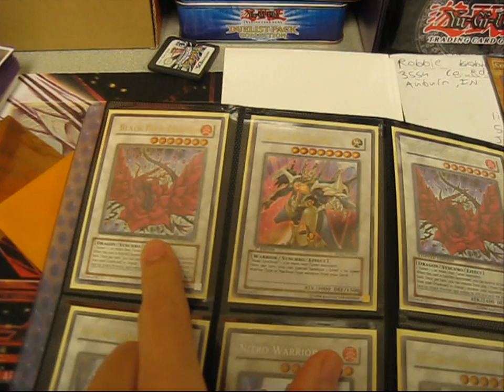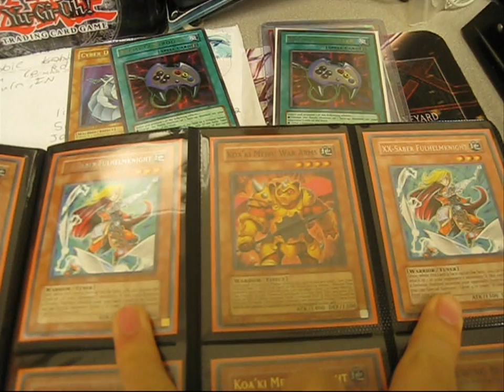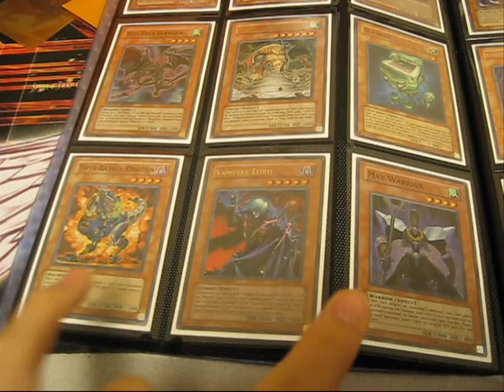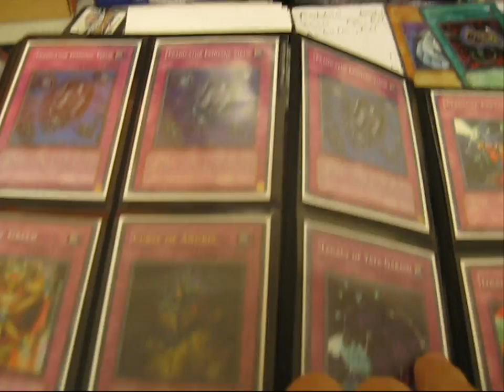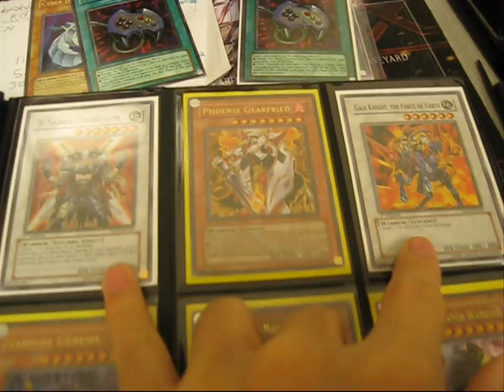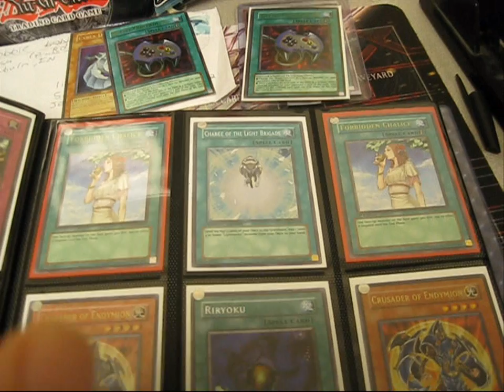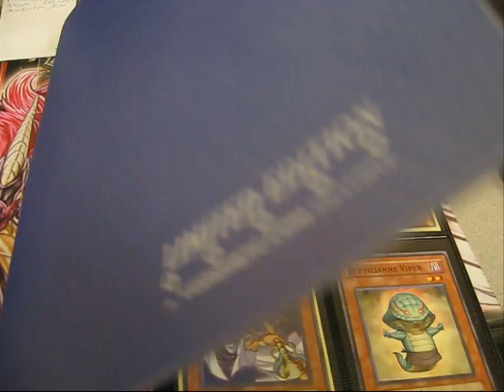Trade Binder Update (3.17.10)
*Once we exchange addresses, the trade is final. If you back out after, you'll be put on the bad traders list.

Yu-Gi-Oh! Wants List

I have cards not in the video, PM me if you think I have something you might want.

I DON'T SEND FIRST IF YOU COME TO ME FOR A TRADE. I have a reasonable number of trusted traders.
I'm not a scammer, I've traded with many of the partners, you can ask them about me.
I'll do a trade proof for my first 10 trades so my future traders won't have doubts.

SUPER HIGHEST MEGA WANT:
DONATIONS if anyone donates to me anything on this list, Ill give them a shoutout!

PRIORITY DECK WANTS!!! I NEED these cards, so I may accept all offers!
Battle Fader (Any Holo Rarity)
Book of Moon (Super Rare ONLY)
Dimensional Fissure (Super Rare)
Doomcaliber Knight (Any Rarity)
Dust Tornado (Super Rare)
Legendary Jujitsu Master (Any Holo Rarity)
Nobleman of Crossout (Hobby League/ Parallel Rare)
Pot of Avarice (Ultimate Rare or Ultra Rare)
Sakuretsu Armor (Any Holo Rarity)
Smashing Ground (Super Rare ONLY)
Tuners Scheme
Ultimate Offering (Super Rare ONLY)

HIGH WANTS:
$$$ Cash $$$
TCG-Legal foreign versions of all cards on this ENTIRE list (High, Mid, Low)
Any SJC Prize Cards
Champion Pack Holos
Turbo Pack Holos
Archlord Kristya
Battle Fader
Beckoning Light (Super Rare)
Black Rose Dragon (Any Rarity)
Blackwing Armor Master
Book of Moon (Super Rare)
Bottomless Trap Hole (Super Rare)
Chaos Sorcerer (Ultra Rare)
Cyber Dragon (Ultimate Rare ONLY)
Dark Armed Dragon (Any Rarity)
Dark Grepher (Any Rarity)
Dark Simorgh
Doomcaliber Knight
Fossil Dyna Pachycephalo
Gold Sarcophagus
Gravekeepers Spy (Super Rare)
Judgment Dragon (Any Rarity)
Legendary Jujitsu Master (Super Rare)
Lightning Vortex (Ultimate Rare)
Plaguespreader Zombie
Smashing Ground (Super Rare)
Spirit Reaper (Super Rare)
Stardust Dragon (Any Rarity)
Threatening Roar (Super Rare)
Trap Dustshoot (Super Rare)
XX-Saber Emmersblade

MIDDLE WANTS:
Absolute Powerforce Holos
Monster Binders (Any Color)
Players Choice/KMC Sleeves (60 Pack)
Playmats
Allure of Darkness (Ultra or Ultimate Rare)
Apprentice Magician (Super Rare)
Banisher of the Radiance (Ultimate or Super Rare)
Black Whirlwind (Super Rare)
Blackwing Vayu the Emblem of Honor (Ultra or Ultimate Rare)
Brionac (Any Rarity)
Burial from a Different Dimension (Any Rarity)
Catastor (Any Rarity)
Charge of the Light Brigade (Secret Rare ONLY)
Celestia, Lightsworn Angel
Crusader of Endymion
Destiny Hero Fear Monger (Super Rare)
Forbidden Chalice (Any Rarity)
Garoth, Lightsworn Warrior (Super Rare)
Goyo Guardian (Any Rarity)
Infernity Archfiend
Krebons (Super Rare)
Koaki Meiru Urnight (Ultra or Ultimate Rare)
Lumina, Lightsworn Summoner (Super Rare)
Lyla, Lightsworn Sorceress (Ultra or Ultimate Rare)
Magical Merchant (Super Rare)
Mezuki
Mirror Force
Pyramid Turtle (Super Rare)
Saber Hole
Sakuretsu Armor (Super Rare)
Snipe Hunter (Super Rare)
Solar Recharge (Ultra or Ultimate Rare)
Solemn Judgment (Any Rarity)
Soul Taker (Secret Rare ONLY)
Thunder King Rai-Oh
Ultimate Offering (Super Rare)
XX-Saber Faultroll
XX-Saber Gardestrike
XX-Saber Gottoms (Ultra Rare or Ultimate Rare)
XX-Saber Hyunlei

LOW WANTS:
Holo Staples (MST, Heavy, etc.)
Beast King Barbaros
Bottomless Trap Hole (Any Holo Rarity)
Breaker the Magical Warrior (Any Holo Rarity)
Card Guard
Chimeratech Fortress Dragon
D.D. Crow (Ultimate Rare)
Destiny Hero Diamond Dude (Ultimate Rare)
Elemental Hero Absolute Zero
Gateway of the Six
Gorz the Emissary of Darkness (Ultra Rare)
Hydrogeddon (Super Rare)
Lonefire Blossom (Super Rare)
Magical Android
Mind Crush (Super Rare)
Miracle Fusion (Ultimate Rare)
Rose, Warrior of Revenge (Ultra or Ultimate Rare)
Treeborn Frog (Ultimate or Ultra Rare)

This is a general list; if you think you have something I might want, PM me and Ill reply ASAP.